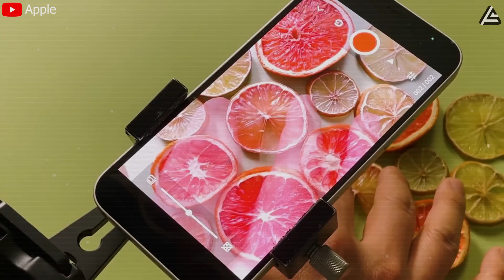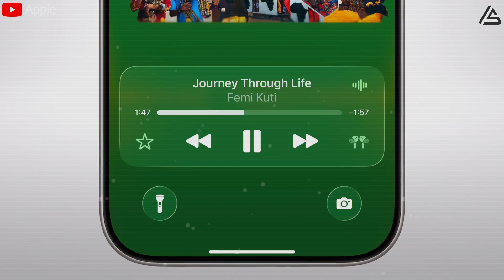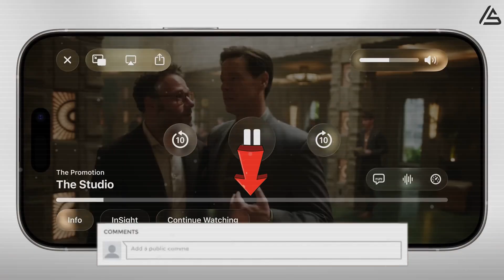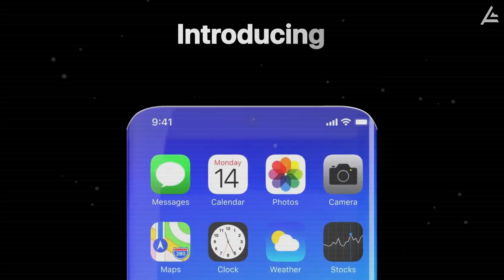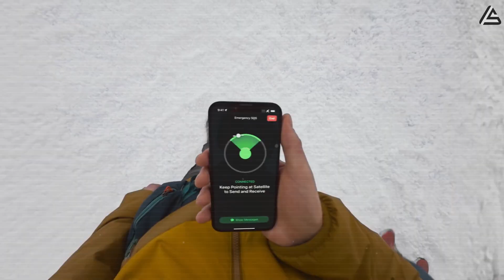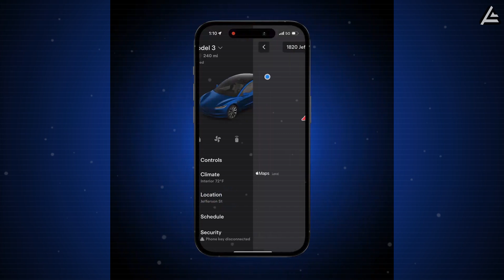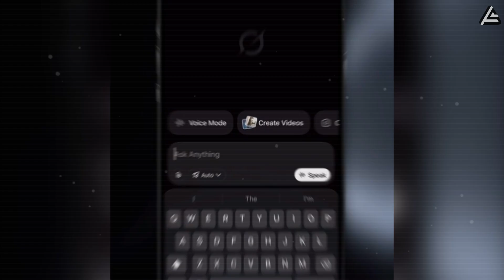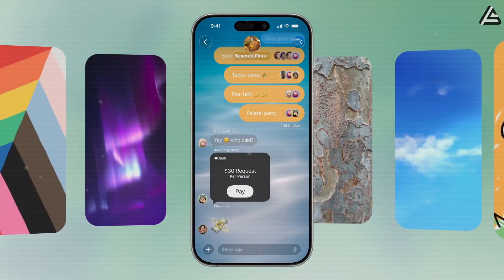$319 Tesla Pi Phone 2026 by Elon Musk: What Makes It A Game Changer?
00:00 Intro
01:33 Price & Market Strategy: How Can Tesla Undercut Apple’s Stronghold?
04:52 Standout Features: How Can Tesla Out-Innovate the iPhone 17 Pro Max?
09:26 Outro
$319 Tesla Pi Phone 2026 by Elon Musk: What Makes It A Game Changer? Tesla just sent shockwaves through the tech world with leaks about its upcoming Pi Phone 2026, a device expected to launch at just $319. For context, Apple’s iPhone 17 Pro Max starts at $1,299—that’s nearly four times higher. But the real story isn’t just about price. Tesla is positioning the Pi Phone as a true game changer, a product designed to challenge Apple and Samsung’s long-standing dominance. We’ve seen Tesla play this move before—Model 3 and the upcoming Model 2 brought premium EV technology down to mass-market prices.

$319 Tesla Pi Phone 2026 by Elon Musk: What Makes It A Game Changer? So the big questions are: What unique features will Elon Musk bring to the Pi Phone to make it stand out? Can a $319 device really take on the iPhone 17 Pro Max? And how might this shift affect everyday users like you, both in cost and in how we connect to technology? That’s exactly what we’ll break down in today’s video.

$319 Tesla Pi Phone 2026 by Elon Musk: What Makes It A Game Changer? Welcome to Auto Gear Shift—the only place where Tesla rumors meet hard numbers. We keep it clean, sharp, and a little bit sarcastic, because let’s be real—you’ve got no time for nonsense. Let's scale this community with the efficiency of a Tesla factory.